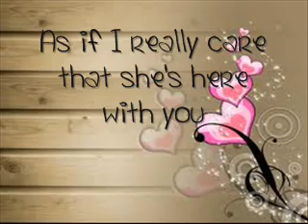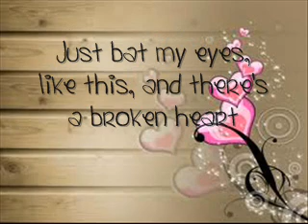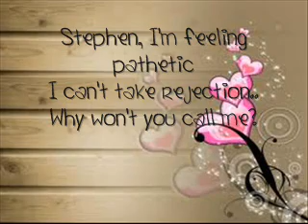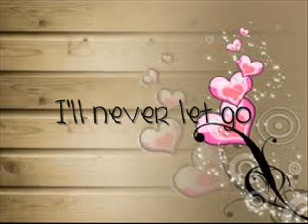Ke$ha-Stephen lyrics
I was just bored one day so I decided to make a video.. yea nothing special